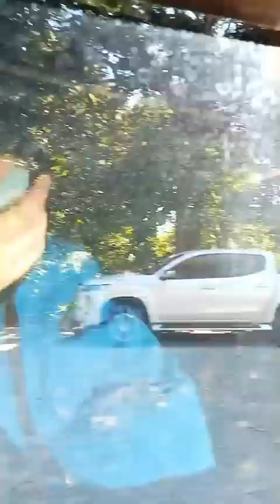swimming Sabado de Gloria @Miggys Resort